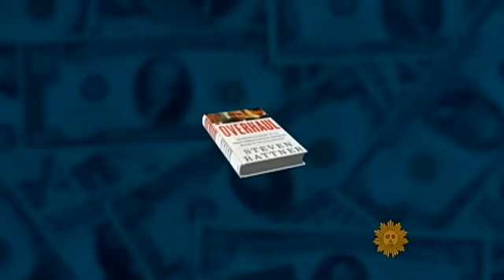Steven Rattner Overhauls the Auto Industry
As the American auto industry was swerving to avoid a disastrous crash, President Obama handed the steering wheel to a wealthy investment banker who held little knowledge of the business he was in charge of saving. Anthony Mason reports.